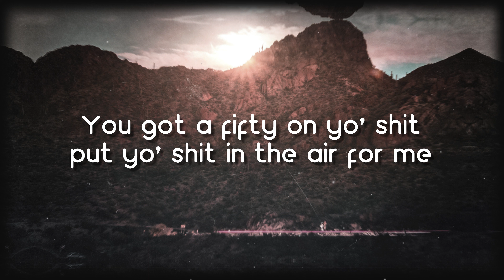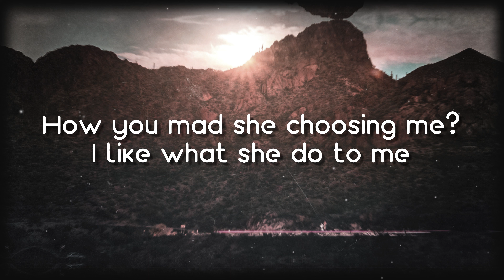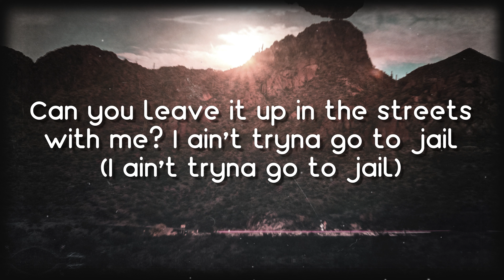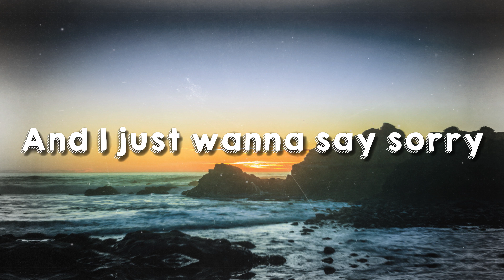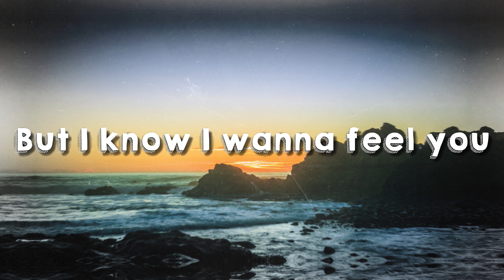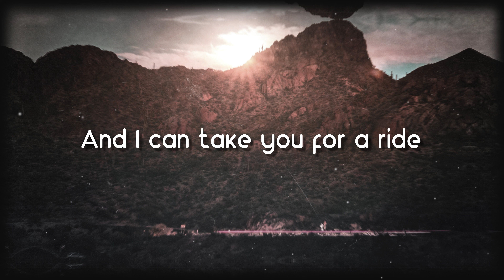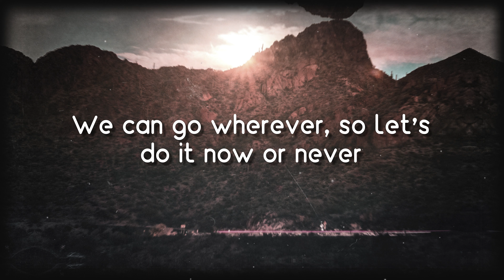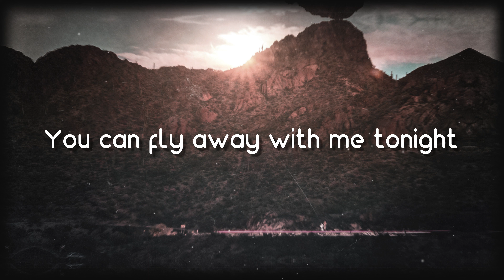Sleazy Flow - SleazyWorld Go Featuring Lil Baby (Lyrics Video) 🌋